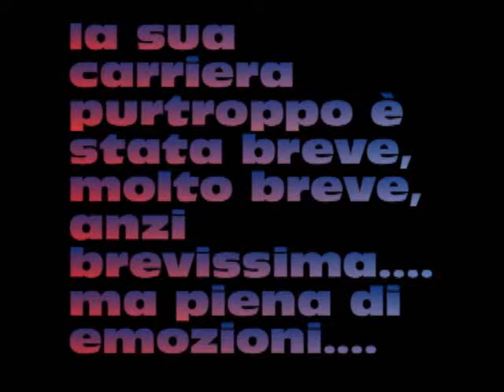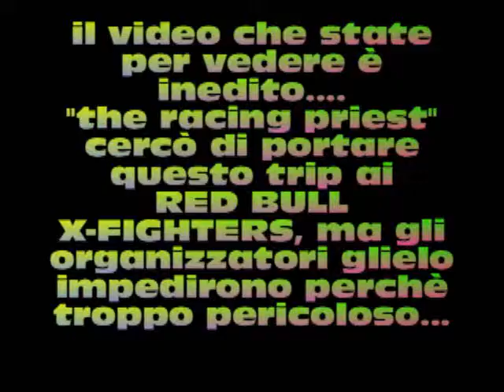Rivelazioni nel mondo del Motocross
quello che non sapevate sul Motocross